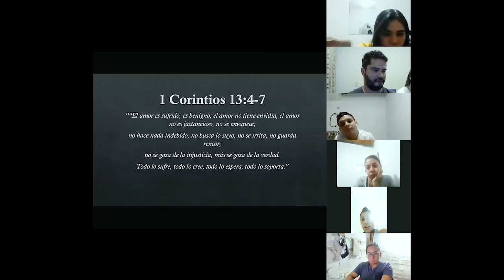NazarenoEnCasa - Resumen de año 2020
Dios lo hizo de nuevo, en el año 2020 ha sido extremadamente fiel, damos gracias a Dios por cada una de las vidas que nos apoyaron conectándose con nosotros a través de NazarenoEnCasa

Si quieres conocer más de nuestra Iglesia descarga nuestra aplicación móvil o visita nuestro sitio web

¡Conoce todos nuestros medios sociales!
Si estas en Cali-Colombia, tienes una petición de oración, necesitas ayuda o consejería contáctanos:PBX: 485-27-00 ext. 101 ó 102